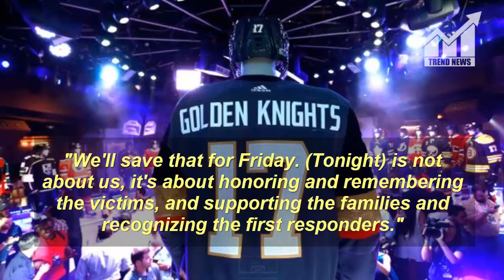Vegas Golden Knights open T- Mobile Arena, honor first responders in Home Opener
Description:
                       The Vegas Golden Knights used the pregame ceremony at their inaugural home opener Tuesday night to honor the 58 victims of the mass shooting that occurred at a Las Vegas music festival on Oct. 1.

The team relayed video of the ceremony at T-Mobile Arena, which featured first responders escorting players onto the ice:
Vegas Golden Knights ✔@GoldenKnights
Hockey players are being led onto the ice by the real heroes.
7:35 AM - Oct 11, 2017
ESPN.com's Charles Moynihan reported the victims' names were "emblazoned on the ice" before the puck was dropped against the Arizona Coyotes, while his colleague Arash Markazi noted there was a 58-second moment of silence to honor those who lost their lives.
Arash Markazi ✔@ArashMarkazi
There were 58 seconds of silence before tonight's Vegas Golden Knights game for the 58 victims of last week's mass shooting in Las Vegas.
8:01 AM - Oct 11, 2017
Furthermore, Markazi noted the team opted not to show advertisements on the side boards and instead had those spaces filled by the words "Vegas Strong."
"Needless to say it's not going to be a typical opener," Golden Knights general manager George McPhee said before the game, according to the Las Vegas Sun's Jesse Granger. "We'll save that for Friday. (Tonight) is not about us, it's about honoring and remembering the victims, and supporting the families and recognizing the first responders."